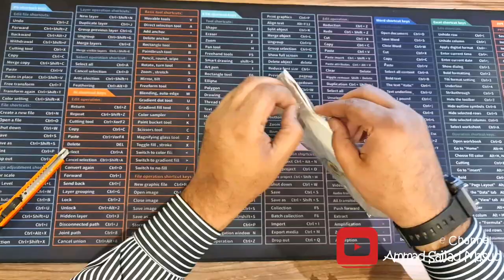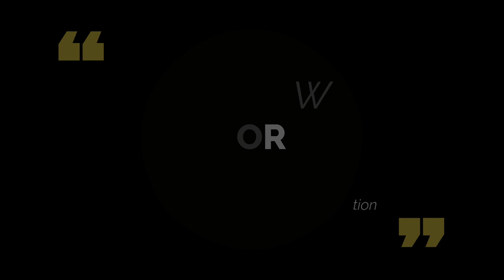Paint for Adults & Kids, Sunflowers Oil Paint DIY Craft Art Set on Canvas Color by Number Kits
Hello Viewers,

Tenei Paint by Numbers for Adults & Kids, Sunflowers Oil Paint DIY Craft Paintings Art Set on Canvas Color by Number Kits Acrylic Easy for Beginner Wall Home Decorations

Purchase Link for same Product;

Product Detail & Specification;

🌻Strict quality control, our pigments made from green materials.

🌻DIY Paint by Numbers for Adults bring you peace and relieve stress.It's easy to take your mind out of anxiety. Give you a sense of accomplishment, confidence, patience and attention, and develop patience and concentration.

🌻DIY Oil Painting Set -Semi-finished paintings. Please follow the instructions, paint by color numbers and you will be so proud of yourself for finishing it. Uncomplicated with detailed instructions. Perfect for adults who is beginner level with patience and time.

🌻Painting by Numbers Kits include 1 pc linen canvas, 3 pcs nylon brushes in different size, enough acrylic paint for every color, 2pcs metal pegs, 2 pcs metal hook. Frameless, canvas size: 16x20inch.

🌻Best gift for kids, family and friends and perfect present for Christmas, Thanksgiving Day, New Year, Birthday or other important days.

I hope you have enjoyed watching video, if yes, i will highly appreciate if you can Like the Video, and if you have subscribed it already then fine, if no Then please do subscribe, cause this will really encourage me, and will keep posting more videos every few days.

If you are have idea, comment or suggestion to improve the video quality or you want to see a specific Product Unboxing, do let me know in comment suggestion. Will highly appreciate.

Regards,
Ammad Sajjad Masud